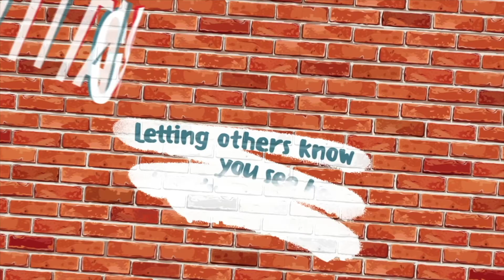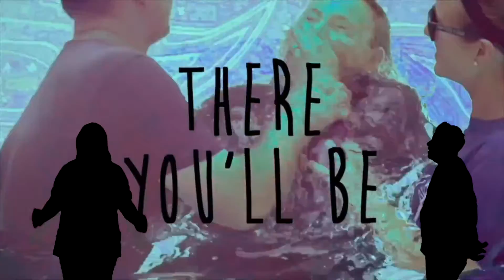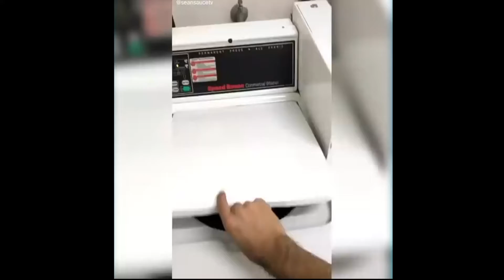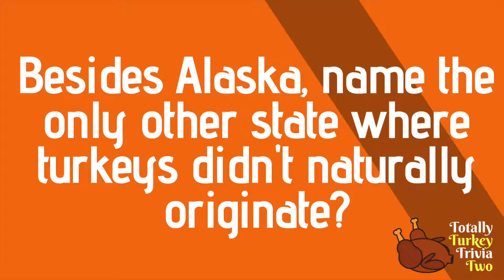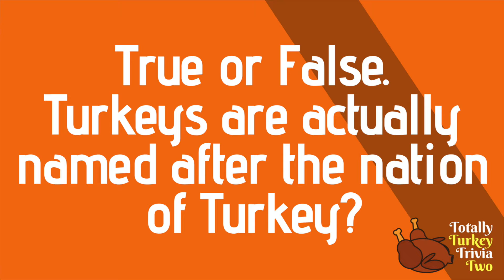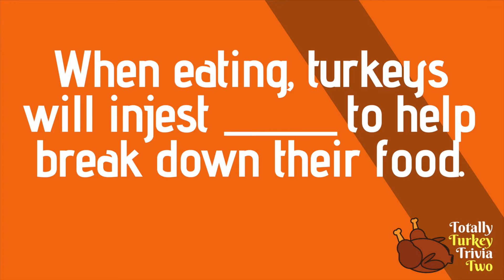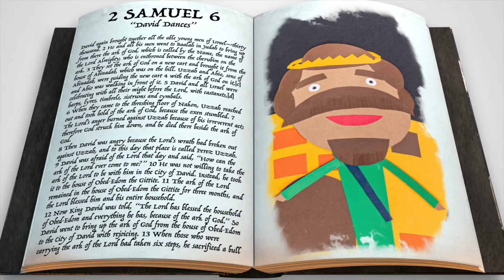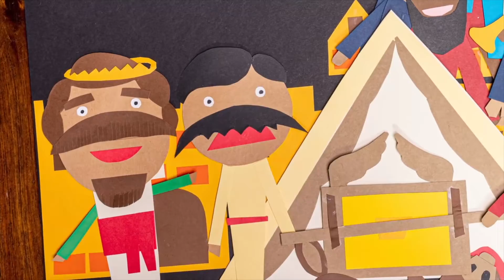BK Elementary Nov 8th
Celebrate what God has done. Just like
 King David took time to thank God for His faithfulness,
 we pray that kids will do the same. Even in a strange year like 2020, God has still done so much for us. We
pray that kids will take time to celebrate and offer thanks
to God.